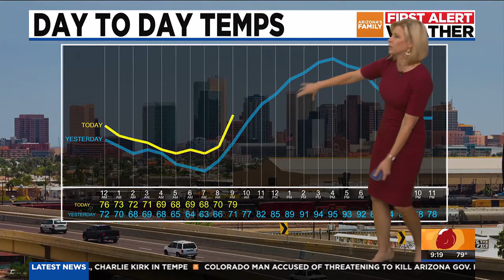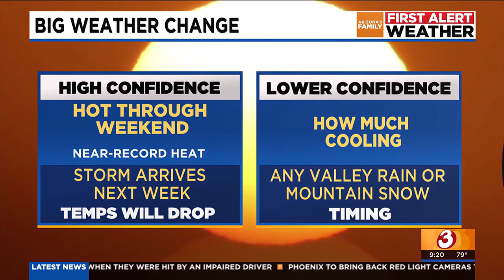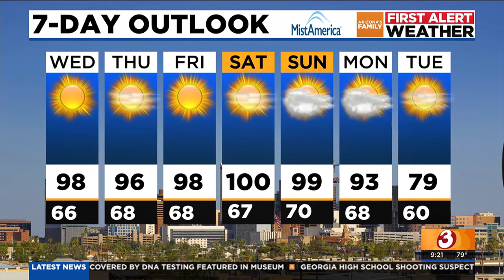Record heat expected for Phoenix area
Arizona First Alert Forecast Update at 9 a.m. for Wednesday, 10/23/2024.